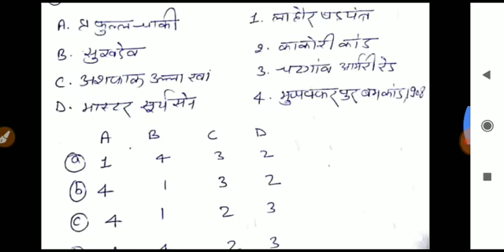General Studies Paper -1